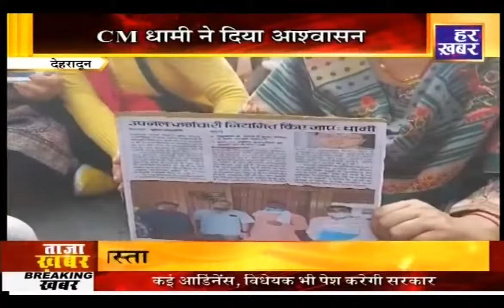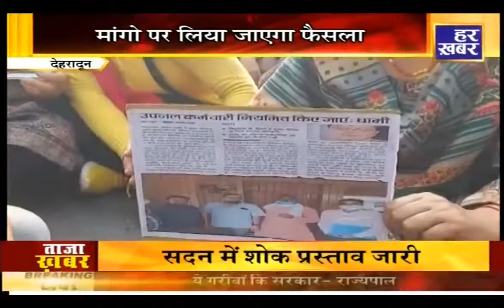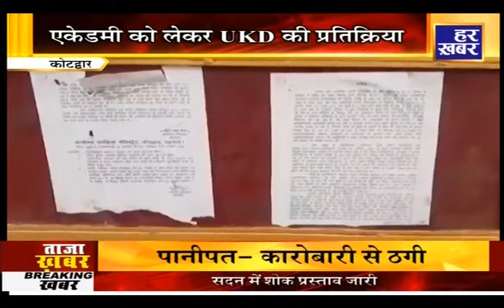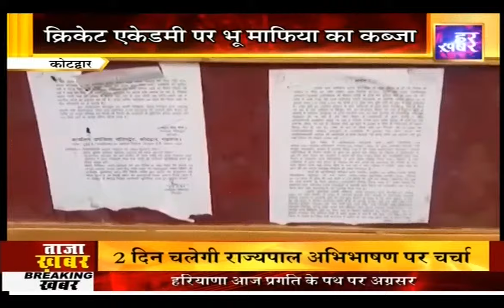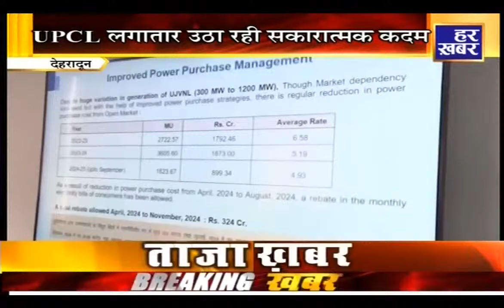खबर उत्तराखंड || 1 PM || Uttarakhand Latest News || 13 November 2024 || Har Khabar